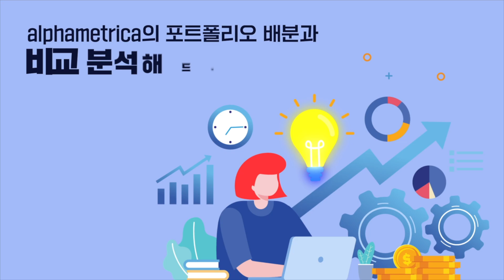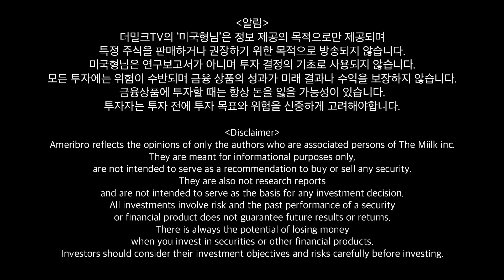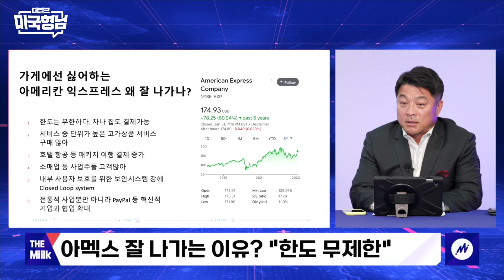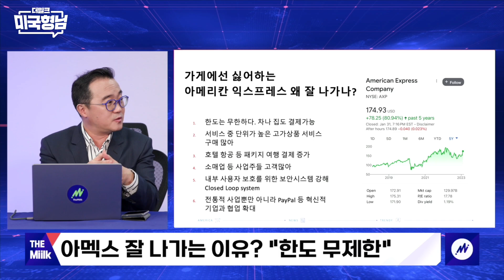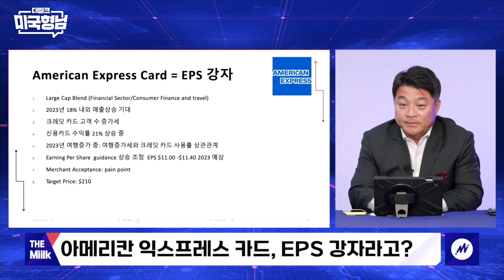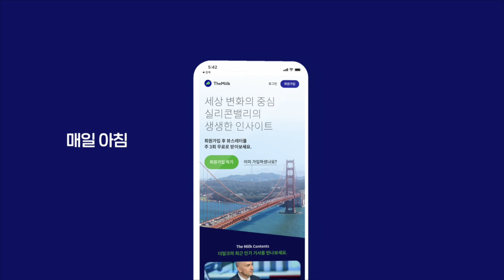결제불가 상점 많은데도 아멕스가 잘나가는 이유 [미국형님ㅣ시즌2]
세계 최대 신용카드사인 아메리칸익스프레스. ‘투자의 귀재’ 워런 버핏이 최대주주인 걸로도 잘 알려져 있는데요. 아멕스는 팬데믹 영향으로 2020년 이익이 무려 40% 가까이 감소하며 주가도 66달러까지 추락하는 위기를 겪었습니다. 하지만 최근 아멕스의 반등세가 심상치 않습니다. 아멕스를 아예 받지 않는 상점들이 많아 일반인들에게는 불편한 카드로도 알려져 있는 아멕스가 반등하는 이유는 무엇일까요? ‘큰 손’ 고객들의 전용카드로 포지셔닝을 잘 했기 때문인데요. 아멕스의 향후 실적 및 주가 전망을 알아봅니다.